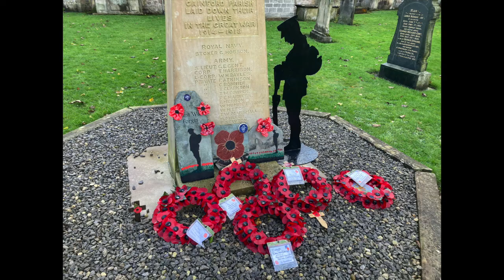2nd Suinday before Advent Holy Communion Service St Mary's Gainford live broadcast in lockdown 2020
Rev'd Eileen Harrop and a team for live broadcast deliver the Service of Holy Communion from inside St Mary's, Gainford, on behalf of the Parishes of St Andrew's, Winston, and St Mary's, Gainford during the 2nd lockdown on 15th November 2020. The Offertory Hymn 'I cannot tell' was sung by a choral group comrising Churchwardens Geoff and Sue Taylor, and Peter Graham, and Children's Church leader Christine Graham. Brian Harrop was on the organ and keyboard. Peter Dransfield and James Masters were filming.